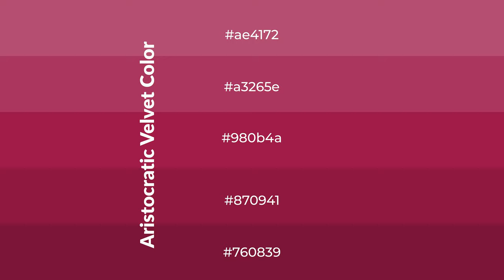Shades & Tints of Aristocratic Velvet color 980b4a A Cool Red color #870941 #760839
Shades of Aristocratic Velvet color 980b4a Cool Shades of Aristocratic Velvet color with Red hue for your project!

Shades
Hex 870941

Tints
Hex a3265e